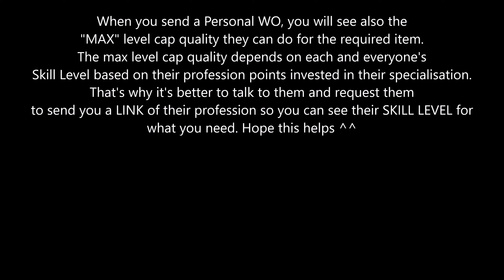Dragonflight│Using MISSIVE in WO & How to Create a PERSONAL Work Order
Personal Work order are more appealing as you can ensure that the  crafter have the skills requires to craft a higher level quality item. But you need to find them first using the trade chat.

So the only challenge is to wait in trade chat for them to send them a link with their profession skills. But tbh, it's pretty fast and easy once you get used to it. You will recieve many request and many whispers. Choose 1 person and use their in-game name and type it in the name box area. Make sure you have your mats ( higher level mats is always recommended ).

Public worker doesn't garantee you a higher quality mats. Personal WO can be configured to request a min quality request ( Ex: 5 star quality ).

You also save gold from purchasing in Auction House. Just make sure you give a good TIPS for the work request. Giving low amount of Gold may result in "nobody" wanting to craft it. Cheers ^^